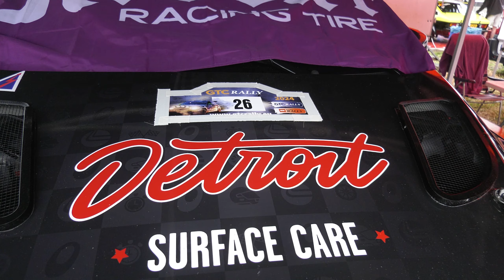Review GTC Rally 2024 | M. van Hoek - A. Keuper #26 M-Sport Ford Fiesta Rally4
Bekijk de HIGHLIGHTS van Martijn van Hoek en Angela Keuper tijdens de GTC Rally 2024